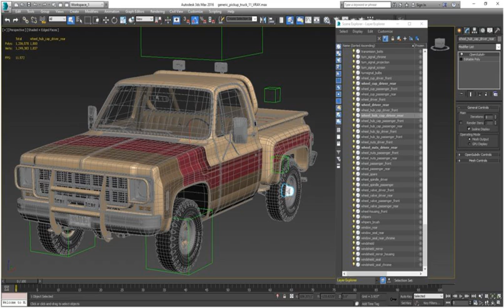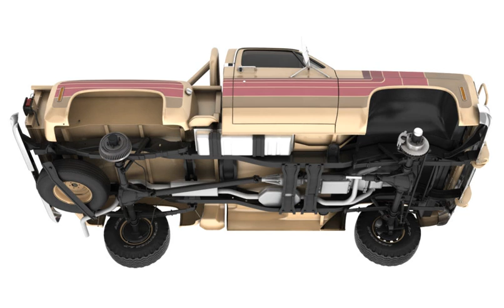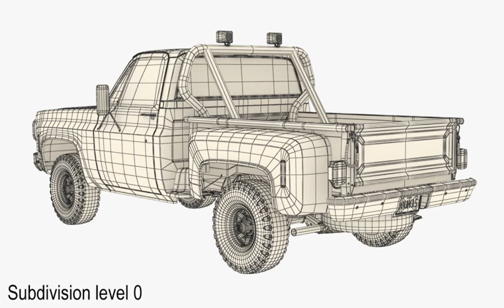3D Model of GENERIC 4WD STEPSIDE PICKUP TRUCK 11 Review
GENERIC 4WD STEPSIDE PICKUP TRUCK 11 3D Model Review

3D model of a vintage 4wd stepside pickup truck.

The truck's high detail exterior is great for close up renders, the cabin, chassis and drivetrain have been extensively detailed for close range shots. Handlers have been added to the truck, tailgate, doors, front wheels and fuel door so you can manipulate them for poses.

The model was created with 3DS Max 2016 using the open subdivision modifier which has been left in the stack to adjust the level of detail.

FBX, OBJ and 3DS files have been included in separated HI and LO subdivision versions.

SPECIFICATIONS:

The model has 207.000 polygons with subdivision level at 0 and 880.000 at level 1.

Elements are logically named and grouped so they can be separated to adjust to your needs.

The model contains quads and tris no N-gons.

Scale/transform is set to 100%, units are set to centimeters, texture paths are stripped and and it is made to real world scale.

PRESENTATION:

Renders were made in 3DSMax with V Ray and have no post processing.

Product is ready to render out of the box only in 3DSMax.

Lights and cameras are not included.

MATERIALS AND TEXTURES:

The model has diffuse, bump and specular maps plus materials . The pickup entire body, cabin, tires and brakes have been textured, the rest has materials.

All materials and textures are included and mapped in all files but they will render like the preview images only in the 3DSMax version with VRay, in the rest of the files they might have to be adjusted depending on the software you are using. Textures are in JPG format with 2048x2048, 1024x1024 and 512x512 resolution.

USAGE:

This model is suitable for design visualization, broadcast, forensic presentation, technical demonstrations, etc.

How to use this 3d model demo: Use one of the file formats included with this 3d model such as 3ds, max, fbx, obj

Discover other quality 3d models reviews of Pickup available from our 3d model marketplace for immediate download in several other 3d file formats including 3ds, obj, maya, max, fbx, c4d, dae, etc for your 3d modeling, visualization, VR / AR and CG project needs

309333